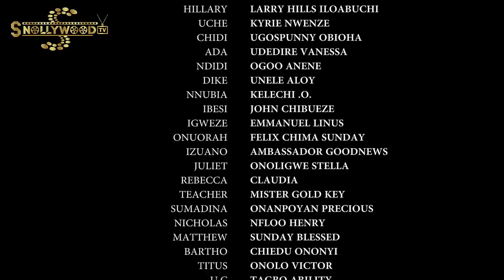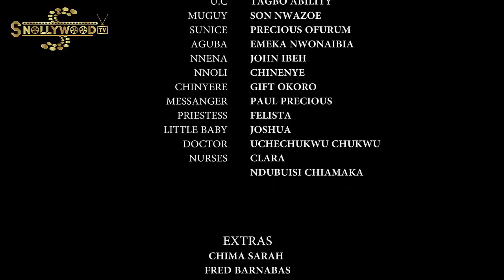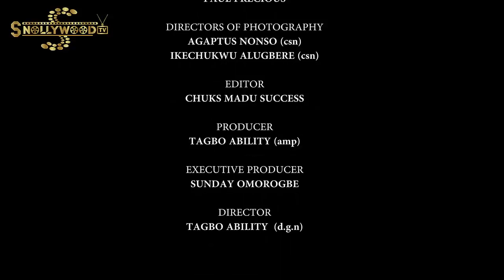WEEPING MAY ENDURE FOR A NIGHT BUT JOY COMES IN THE MORNING|DESTINY ETIKO 2021 Latest Nigerian Movie